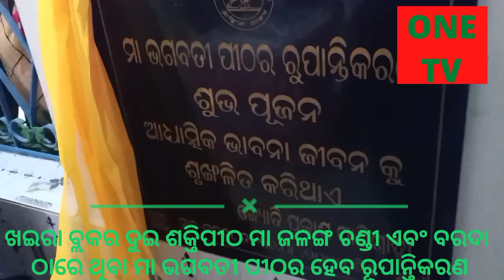ବାଲେଶ୍ଵର:ମା ଜଳଙ୍ଗ ଚଣ୍ଡୀ ଏବଂ ମା ଭଗବତୀ ପୀଠର ରୂପାନ୍ତିକରଣ ପାଇଁ ଶୁଭ ଶିଳାନ୍ୟାସ।@odishanewsexpress8300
ବାଲେଶ୍ଵର:ମା ଜଳଙ୍ଗ ଚଣ୍ଡୀ ଏବଂ ମା ଭଗବତୀ ପୀଠର ରୂପାନ୍ତିକରଣ ପାଇଁ ଶୁଭ ଶିଳାନ୍ୟାସ।